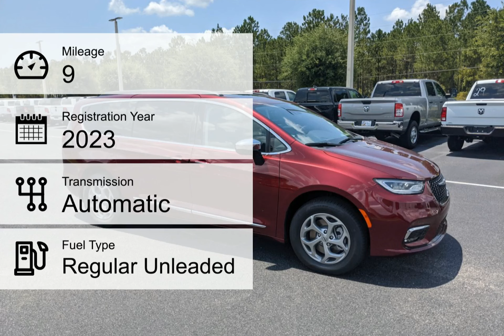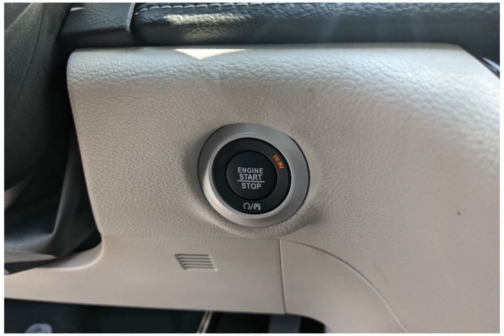2023 Chrysler Pacifica